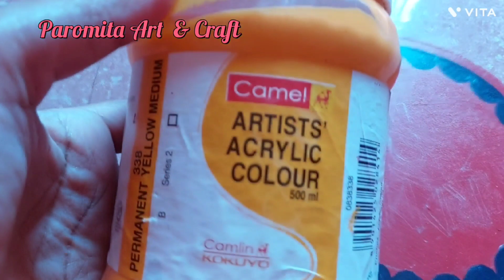শুভ নববর্ষ ||পয়লা বৈশাখ Wall Hanging Items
সকলকে জানাই শুভ নববর্ষ। ।।।

UESED METARIALS :-
                                      1)WOOD VENEER
                                      2)COLOURS (RED,        BLUE,YELLOW)
                                     3)BRUSHES

link

link